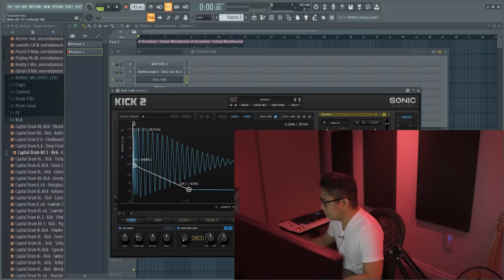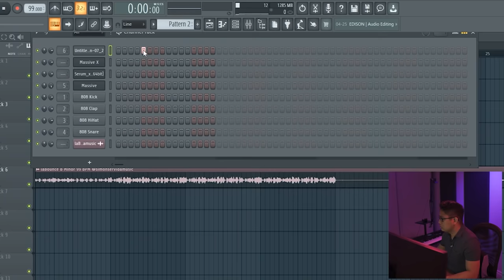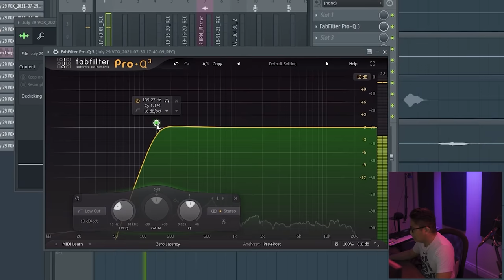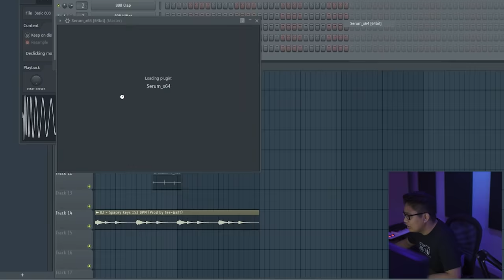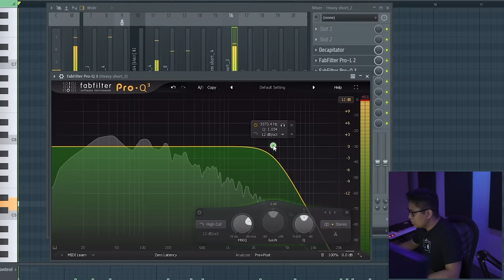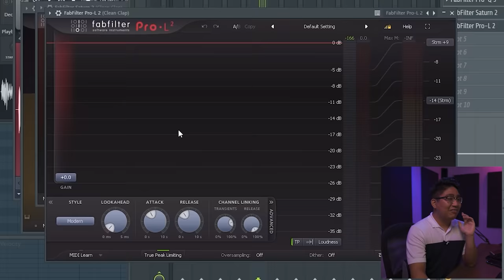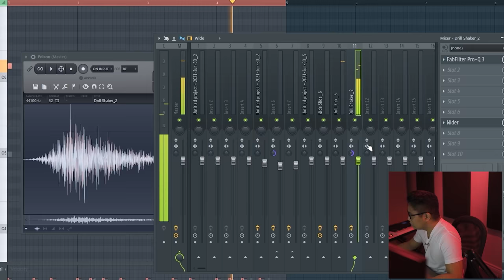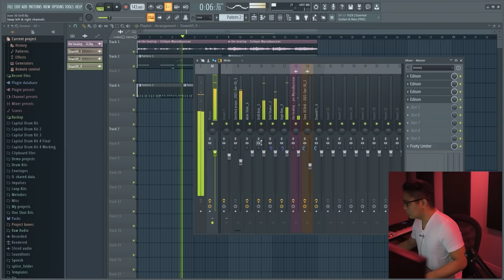I MADE MY BEST DRUM KIT TO DATE!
IT HAS FINALLY ARRIVED! After months and months of worked I have finally release my newest drumkit "Capital Drum Kit Volume 4"! In this video I give you guys a behind the scenes look on how I create a drum kit from scratch. I go over things like drum synthesis, mixing, organizing, and formatting to ensure the drum kit is as clean as possible. And of course I had to make a couple fire beats in FL Studio to test it out! Let me know what you think!

Go follow my editors @seen.png @mdosik